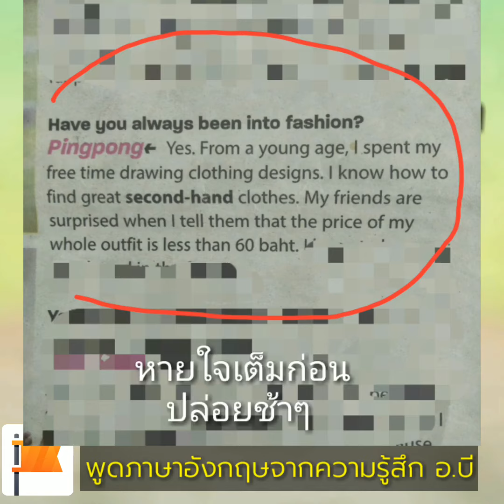เทคนิคอ่านออกเสียงภาษาอังกฤษแบบเนียนๆ - อ.บี พูดภาษาอังกฤษจากความรู้สึก บางแสน ชลบุรี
สั่งหนังสือเสียง

(มีระบบยืนยันเหมือน Shopee/Lazada)

คอร์สออนไลน์ กับ Skillane.com
1. พูดภาษาอังกฤษจากความรู้สึก Speaking English from Your Heart

2. ออกเสียงชัด ชิว เติมสำเนียงภาษาอังกฤษได้อย่างใจ
Pronunciation from Your Heart

ติดตาม เพจ พูดภาษาอังกฤษจากความรู้สึก